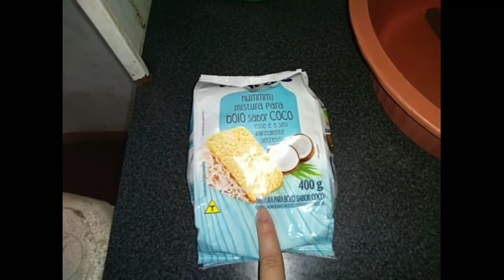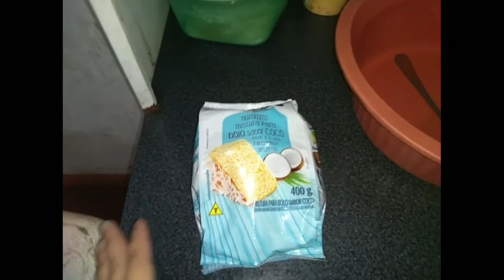Como fazer bolo de leite ninho rápido e fácil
Olá amores espero que gostem do vídeo
Fiz com muito carinho
E o bolo ficou uma delícia 😋
Espero que gostem dessa receitinha super rápida bjs 😘

Canais parceiros